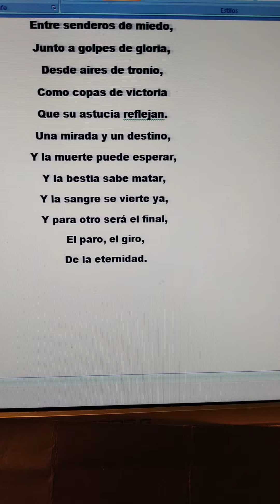poesía Miguel de Asén literatura ebooks español poesía verso rima estrofa (1)